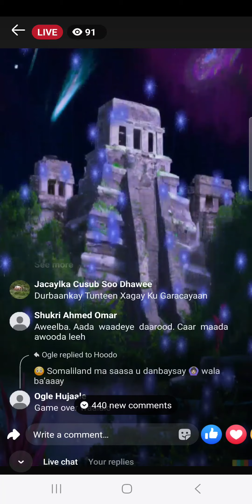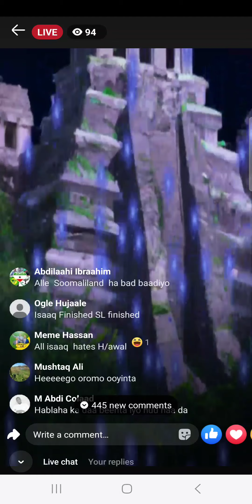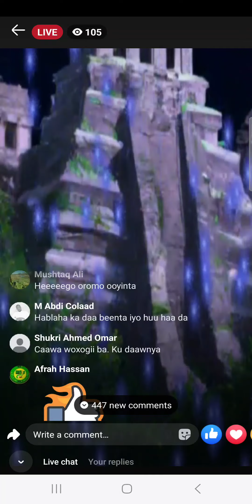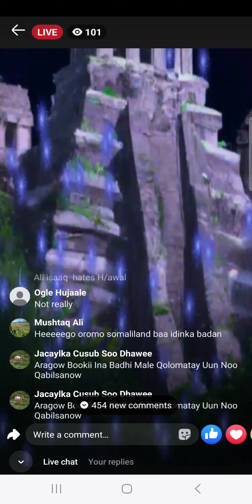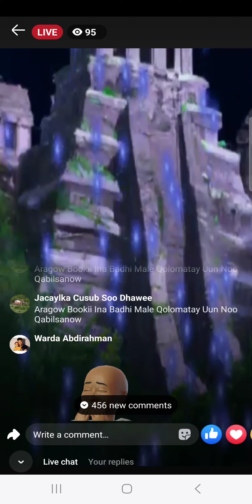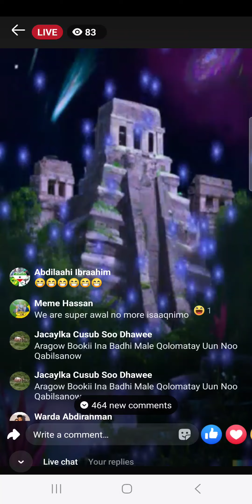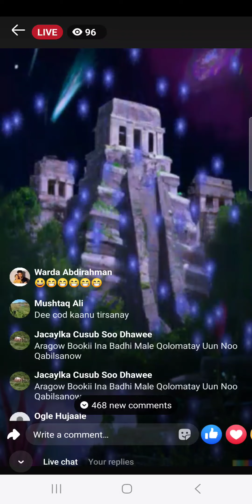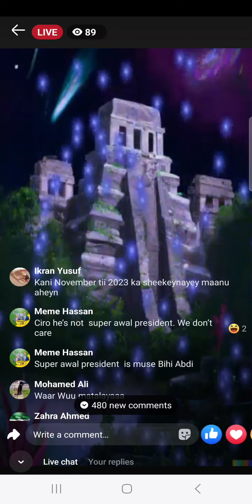Mucaridnimada SUBEERIYADA H Awal. 7 Sano bay reer Wadani Sameeyeen. WA LA Dhigya. WA laga Jariya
Wadani # Jabhado # Dorsho# JSL#